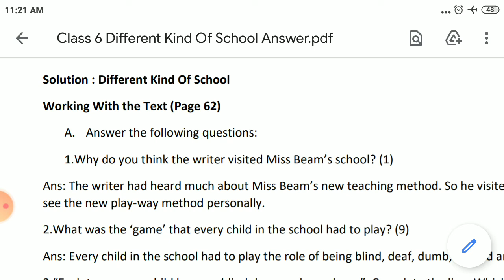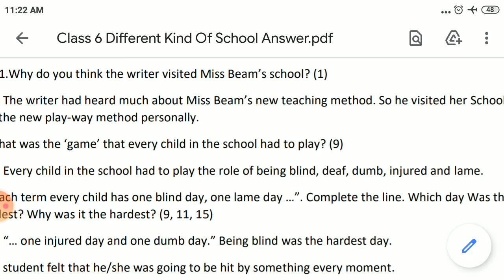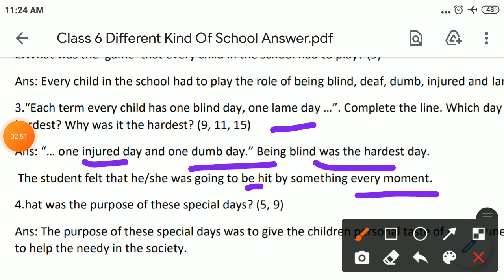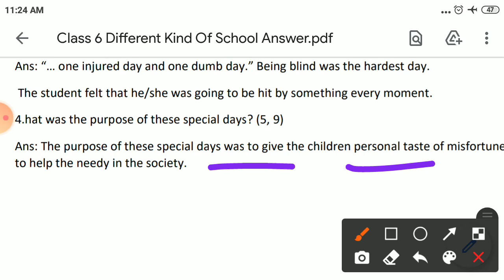A Different Kind of School,!! Q/A explanation!! Class-6, ncert